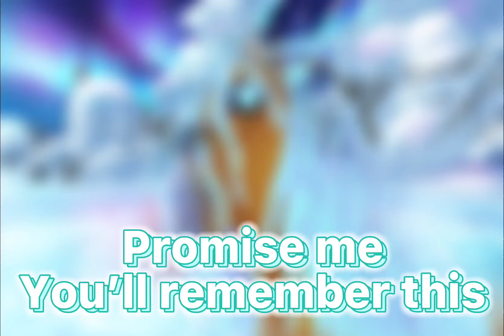Jorvik Wild edit: REMEBER THIS: